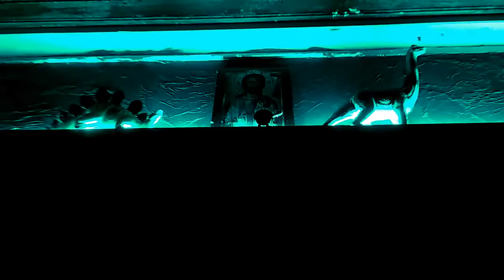Ocean eyes astronomyy zoe mix